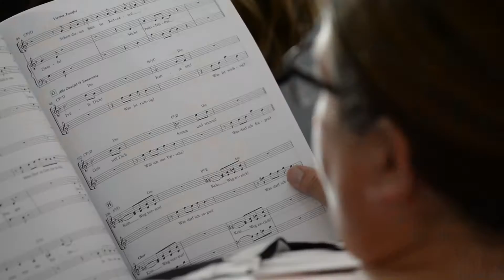Regionalprobe Pop-Oratorium Luther in Hannover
Regionalprobe für das Pop-Oratorium Luther am 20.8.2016 in Hannover